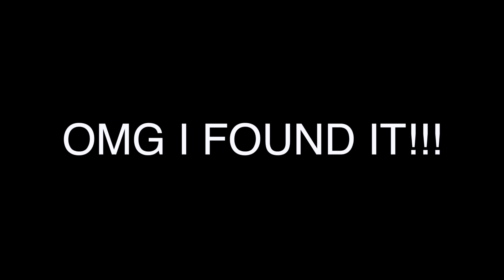MY EXPERIENCE ON DISNEY CHANNEL & NICKELODEON